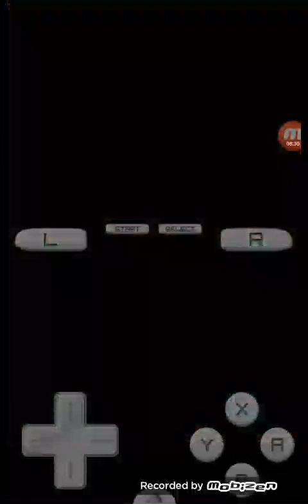Baby DK the jungle king